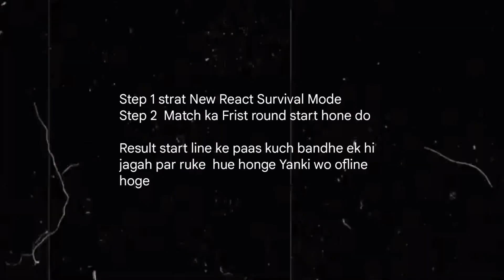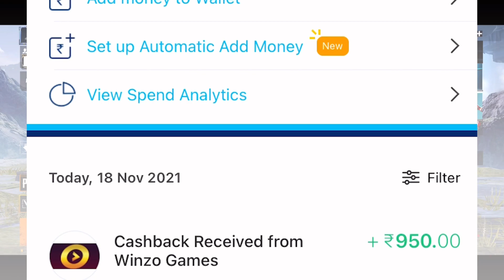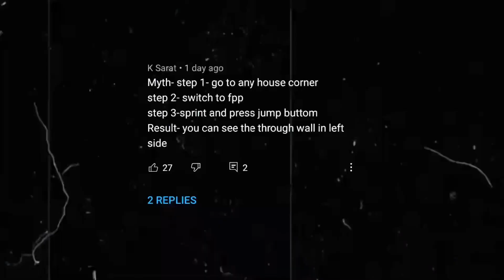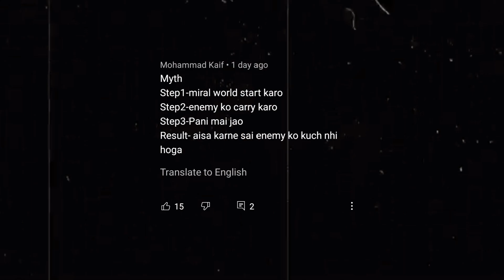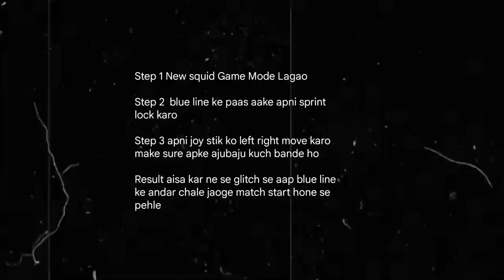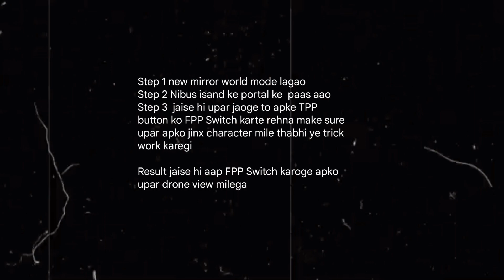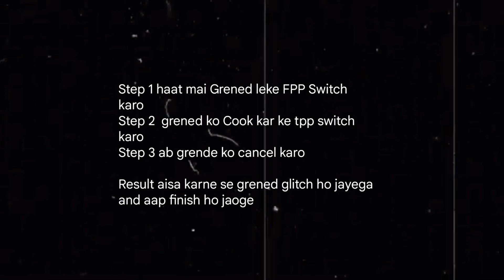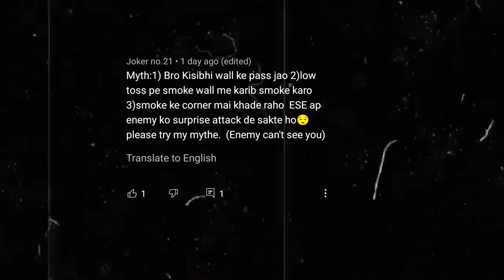Top 20 NEW Update Mythbusters in PUBG Mobile/BGMI | Top 20 Myths Part 10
Hi Guys This Video is Top 20 NEW Update Mythbusters in PUBG Mobile/BGMI | Top 20 Myths Part 10 of new season Hopefully You Learn Something New About PUBG Mobile and BGMI. ❤️

(Don't Mail for Free UC & Free Royale Pass)

What's Types Content Vipax Upload Here About PUBG Mobile (BGMI) ?

Answer:
1. Top 20 Tips & Tricks.
2. Top 10 Mythbusters.
3. Top 20 Mythbusters.
4. Top 100 Tips and Tricks.
5. How to Fix Lag & Hang
6. How to Solve High Ping Problem
7. Fix High Ping Problem.
8. Best Sensitivity Settings
9. Best Control Layout Settings.
10. New World Record.

Also This Video is Useful for PUBG Mobile, PUBG Mobile Lite, PUBG Mobile New State, PUBG Mobile KR, PUBG Mobile India (BGMI) or Battlegrounds Mobile India Best Players!

About Vipax:
Vipax is Official Partner of Battlegrounds Mobile India and EX PUBG Mobile PARTNER. Vipax Upload Top Mythbusters of PUBG mobile, Top Mythbusters of BGMI, Top 10 Mythbusters, Top Tips and tricks of PUBG mobile, Top Tips and tricks of BGMI, New Features of PUBG Mobile & BGMI's also sometimes Unique (anokha) content like KBC in PUBG, Squid Game in PUBG or BGMI, Lucky Crate Opening with $10000UC to $50000UC and Lucky Spin Opening with Unlimited UC, Hide and Seek in PUBG Mobile 1v3 TDM Match Gameplay, playing against youtubers like Gamexpro, Legend X, Mortal, Scout, Panda, Sevou, Levinho, Jonathan itc. Wait for More Funny and entertaining content of PUBG mobile & Battlegrounds Mobile India (BGMI).